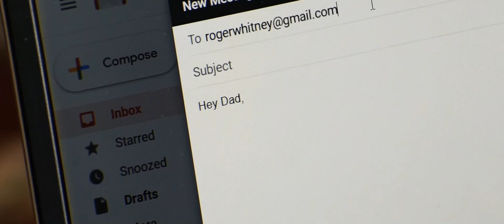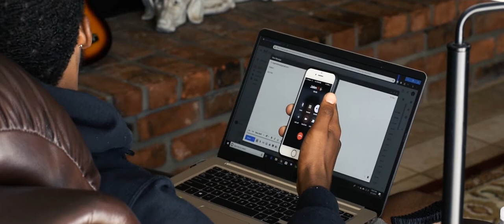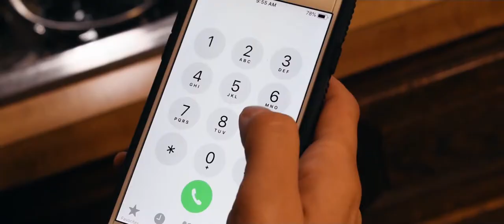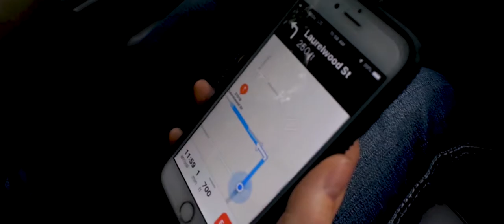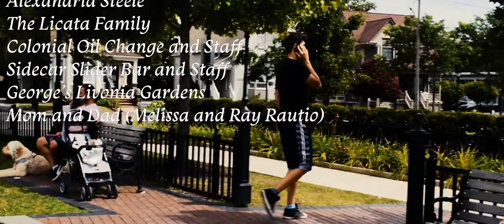Incurable (Director's Cut)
A Film By. Michael Rautio

Starring. Joseph Phillips Jr. as Oscar Whitney
Alexandria Steele as Janet Livingston
Autumn Davis as Kendall Whitney
Zell Towners as Roger Whitney
Amy Anderson as Skylar
Derek Rautio as Head Doctor
Isaiah Allen as Jalen

Additional Cast:
Melissa Rautio
Ray N Rautio Jr.
Linda Aguirre
Myron Tate
Andrew Licata
Brannon Peterson

Linda and Louis Aguirre
Kolby Cortis
The Licata Family
Colonial Oil Change and Staff
Sidecar Slider Bar and Staff
George's Livonia Gardens
Melissa and Ray Rautio

392 Ky - Only take dubs feat. Lil Cata
Myuu - hopeless
Bing Crosby - Beautiful Dreamer
EricMMusic - The Dusty Attic
Myuu - trembling (horror soundscape)
Myuu - Rudolph the Red-Nosed reindeer (Dark piano version)
Ourmusicbox (Jayman)  - A mothers sacrifice
Myuu - the crypt (horror soundscape)
Ross Bugden - welcome to chaos
Myuu - Poltergeist (Horror Soundscape)
Myuu - Disintegrating

Plot:
A single dad gets diagnosed with a never before seen disease that makes him go more insane every day. He only has a couple weeks to live and is trying to find his daughter some new parents before he dies.